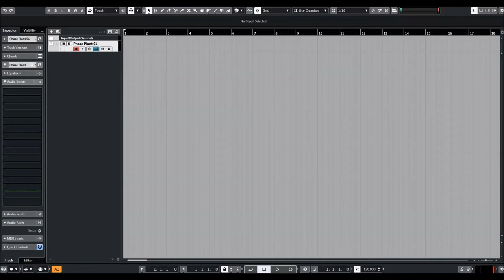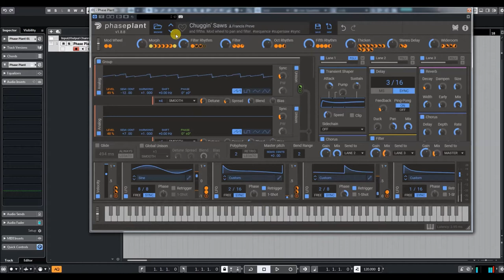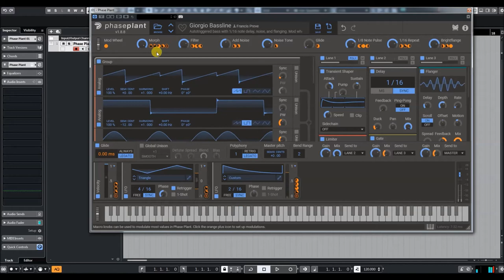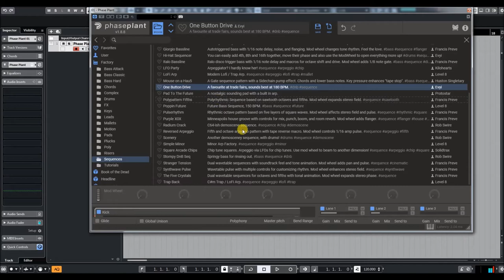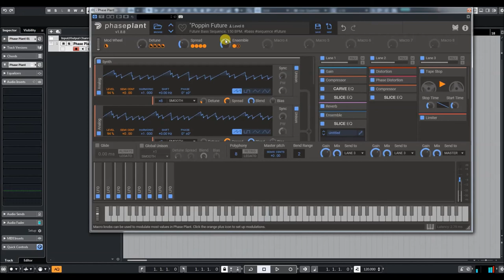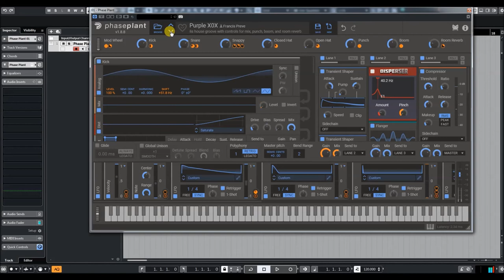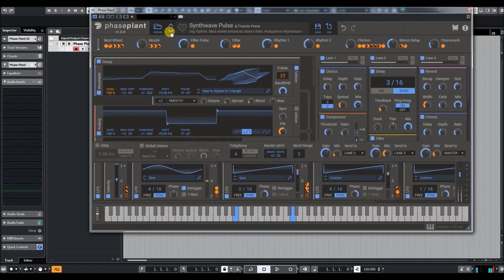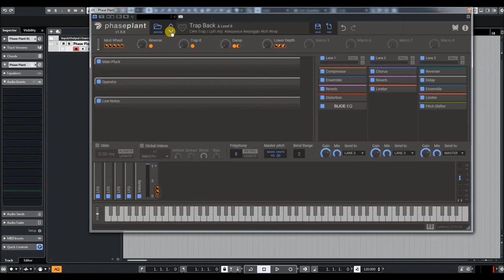Kilohearts | Phase Plant | Sequence Presets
We want you to understand how Phase Plant works, and what's better than learning by doing? Phase Plant will give you an empty patch and you are free to add the components you need, as you need them.

Phase Plant gives you access to a number of signal generators, effects, and modulators that together gives you the possibilities to create any sound you can think of.

Phase Plant is a powerful modular synthesis engine by itself and you can further enhance your sound design capabilities by adding modules from our range of effects.

* Analog oscillator
* Wavetable oscillator
* Sampler
* Advanced noise generation
* Use any number of generators in any order
* ~300 expertly crafted factory presets
* Advanced onboard Wavetable editor
* Quick and creative to work with
* Grouping and minimizing
* Phase Modulation, Linear and Exponential Frequency Modulation
* Ring Modulation between generators
* Any number of LFOs, Envelopes and other modulations
* Compatible with all Kilohearts snapin effects